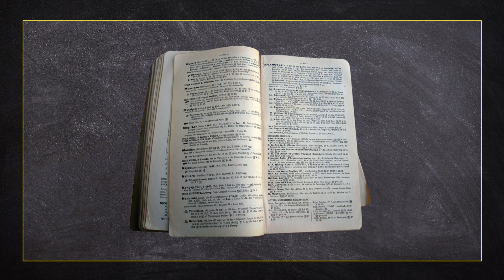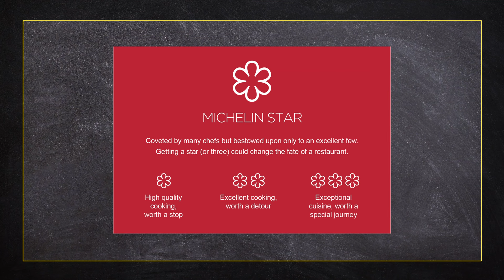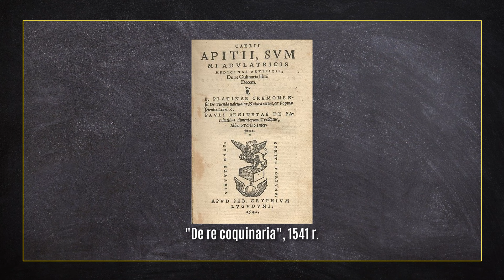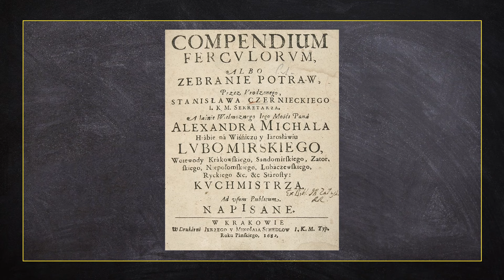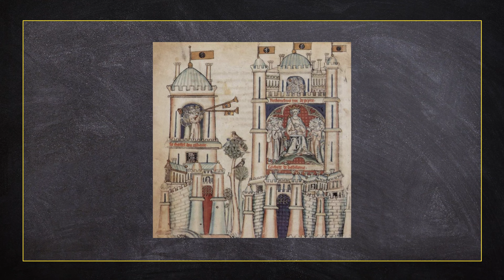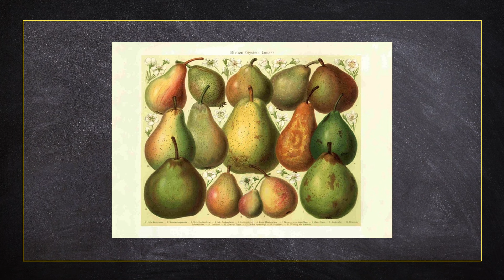dawnotemu - Kuchenne rewolucje - historia zza stołu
Każdy aspekt naszego życia ma swoją historię. Nie inaczej jest z kuchnią i gastronomią. Czy tak naprawdę wiemy jak zmieniały się nawyki żywieniowe ludzkości przez wieki? Jak ważnym aspektem dla wielu pokoleń była żywność? Jak zatem wyglądała historia kuchni "od kuchni"? Jak przypadek sprawił, że jeden z najsłynniejszych sosów powstał na dworze francuskiego Króla Słońce? Z kim Polacy toczą boje o... kotleta? Jaka historia łączy Jana III Sobieskiego z croissantami?

Produkcja:
Łukasz Kluza
Dominik Puchała

Muzyka intro:
Jakub Brzeziński